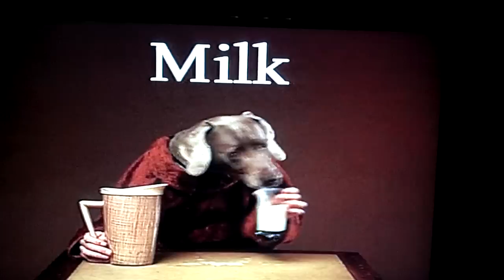Dog Drinks Milk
This is a dog with human hands drinking milk.